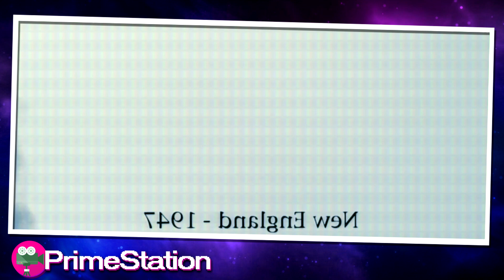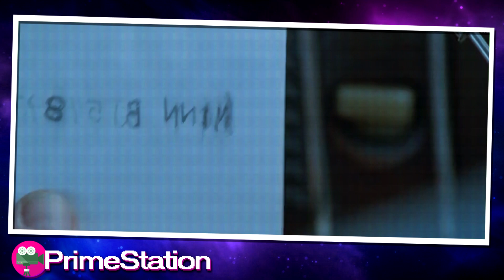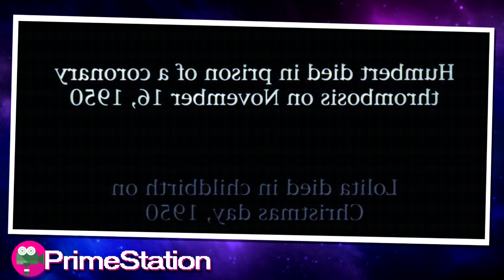Colegial Provoca um velho assustador que eventualmente se torna seu pai Recap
Nome do Filme: Lolita